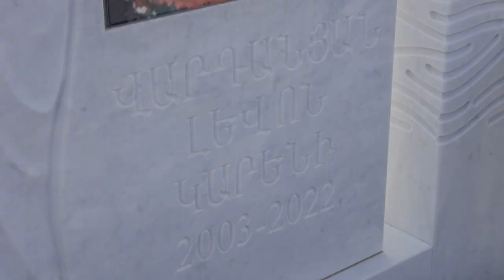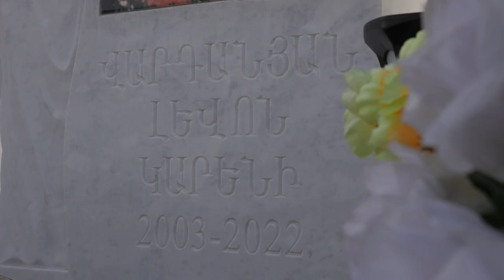Սիրով Զեզ եմ ներկայացնռւմ հերոս'Լևոն Վարդանյանի հիշատակին նվիրված երգը։Փառք մեր հերոսներին🙏🙏🙏